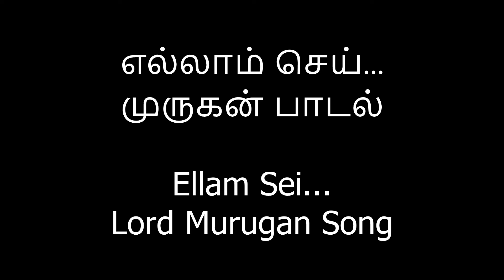எல்லாம் செய்...முருகன் பாடல் Ellam Sei...Lord Murugan Song